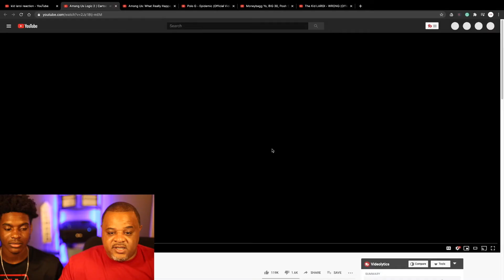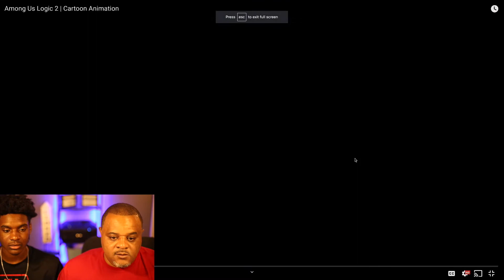What Really Happens In Among Us | Among Us Animation Reaction NEPH RETURNS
In this REACTION VIDEO, we take a look at 2 Among Us Animation Videos
1st Video is Among Us: What Really Happens When The Lights Go Out
2nd Video is Among Us Logic Cartoon Animation.

We Want to First Give Special Thanks To The Following CONTENT CREATORS:

Content Creator Credits:
GAMETOONS
FLASH IN Rahul

Make sure to check out the channel and give these guys a SUB and tell them UNC and NEPH Sent Ya!
Content Removal Request Can Be Sent To Us Directly please provide a link to the video that you desire to have removed.
If you’d like to have your music video or content REACTED TO by us UncandNeph please also send us a direct email with the associate links.

UncandNeph Reaction